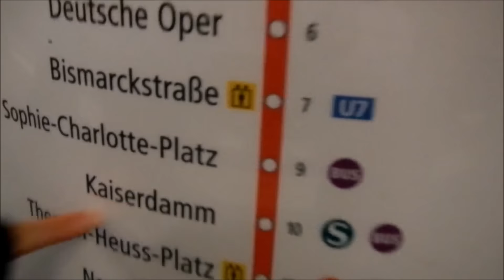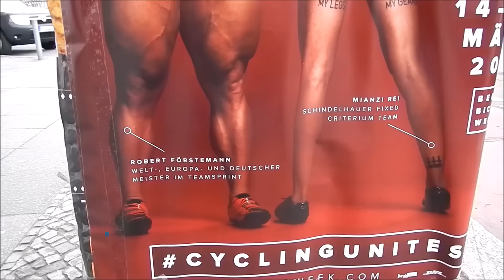BURGER I OREO W CZEKOLADZIE